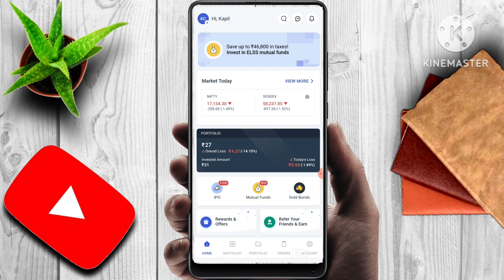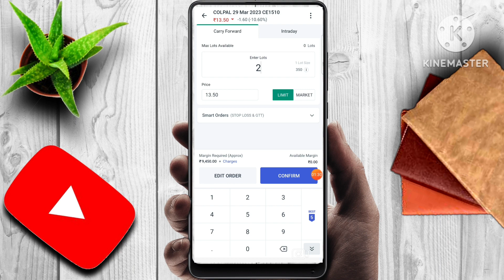COLPAL SHARE NEWS | LATEST STOCK MARKET NEWS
Tomorrow bajaj financial share news, reliance today rally news bajan financial today share price, longterminvestmentinstockmarket, reliance today investment news, itc share news,